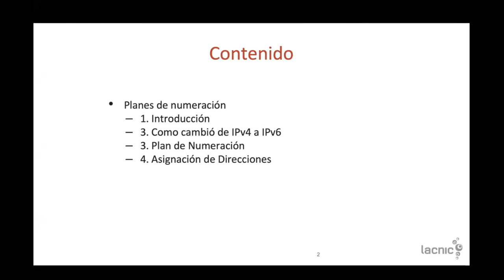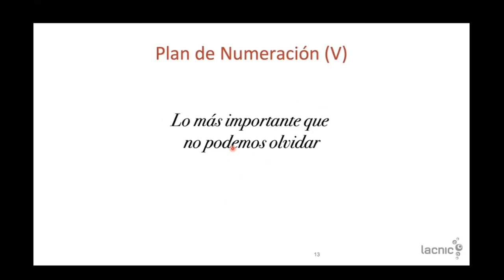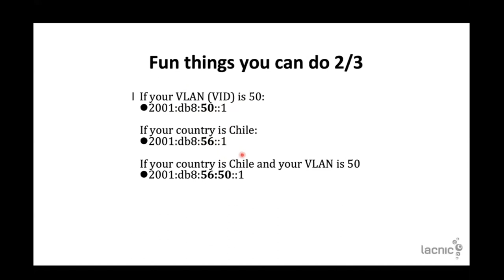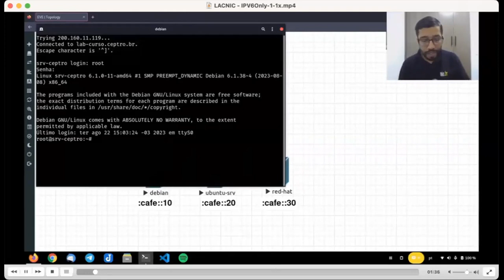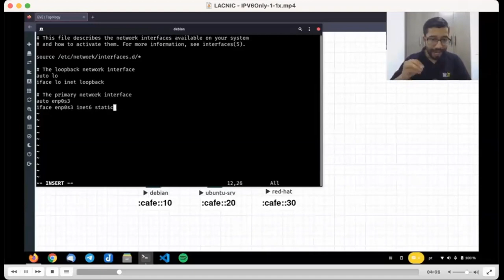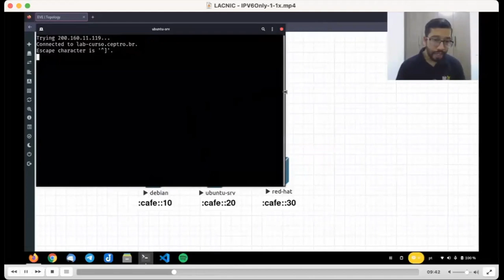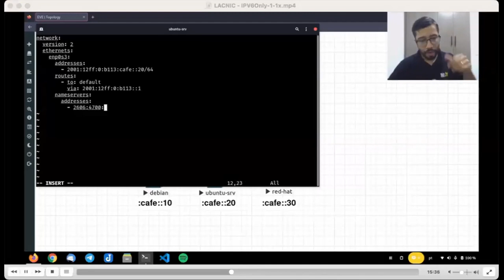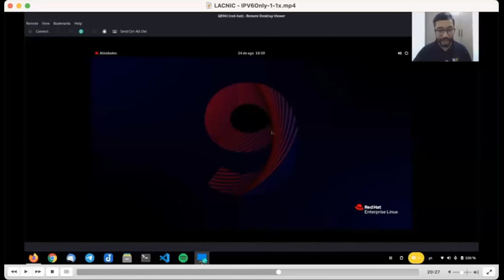Configuring IPv6 Only Linux Servers